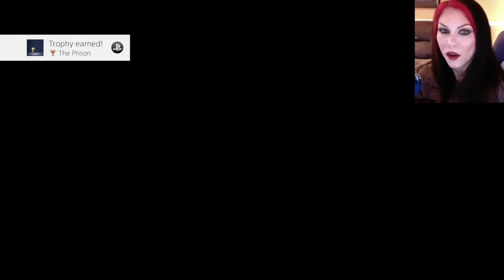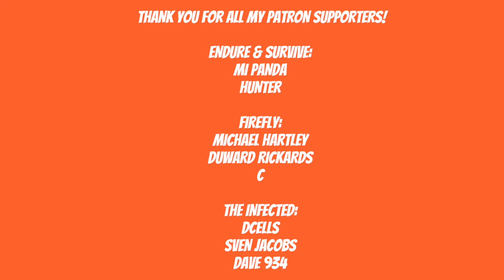LITTLE NIGHTMARES THEORY - THE HANGING MAN IS A HERO! - HINT OF A PREQUEL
That's right, The Hanging Man is the unsung hero of The Maw and for the children.  I have the receipts to prove it! : )  This is my theory, and I cannot believe how many clues there were all along! I also think this will be the next game in the Little Nightmares universe, and it will be the Hanging Man's origin story.  : )

Can't get enough of Little Nightmares? Unveil all the secrets of The Maw in a parallel escape story where you play as the Runaway Kid, another prisoner looking for a way out of this place of misfortune. On his journey, The Kid will explore The Depths, The Hideway and another hidden part of The Maw offering a different perspective on Six’s adventures as well as new challenges to overcome. Get Little Nightmares™ Secrets of The Maw and enjoy these additional stories as they become available to download. If you purchase Little Nightmares™ Secrets of The Maw, all future content that is part of this pass will be accessible in-game once it is available.

A nine-year-old hungry girl named Six is trapped in The Maw – a surreal underwater resort catering to the whims of sick and powerful fictional creatures. When an unexpected twist of fate offers her a chance at freedom, Six takes a journey through the bizarre and unpredictable world of The Maw, and catches a glimpse at the corrupt heart of modern happiness

Artist: DEgITx
Song: Grim Reaper (feat. Matty M.)
DEgITx
Matty M.